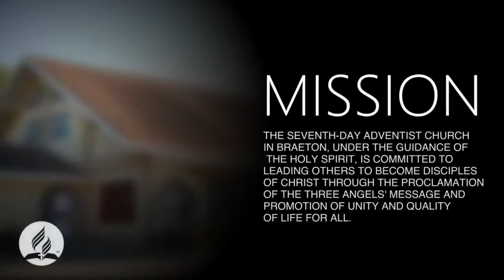Afternoon Programme || Key Influence & One Creation || Evangelist Vernal Headley